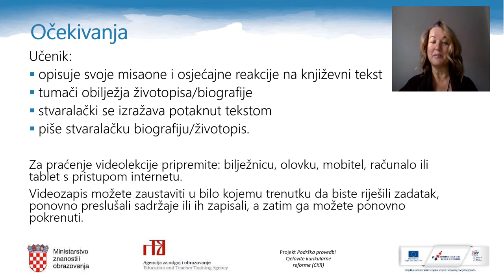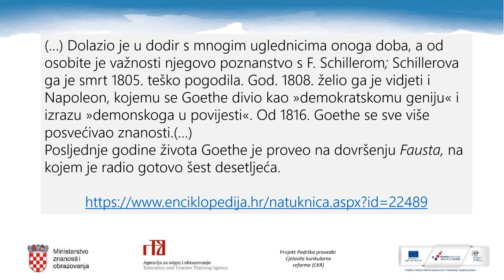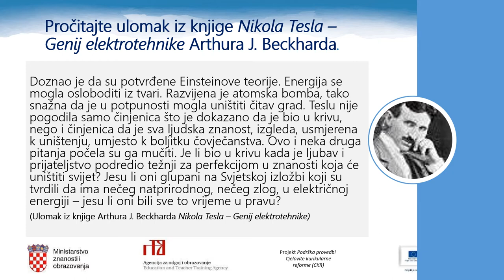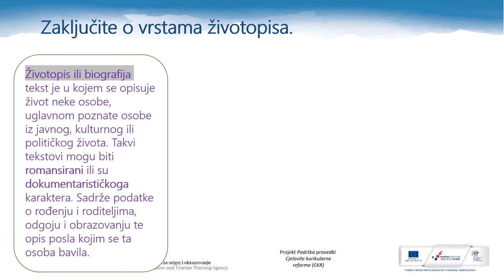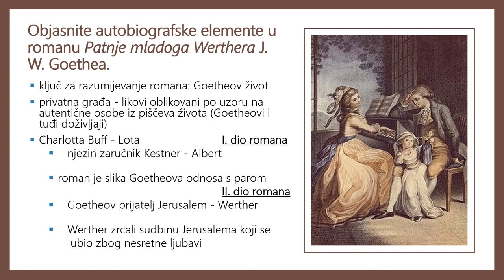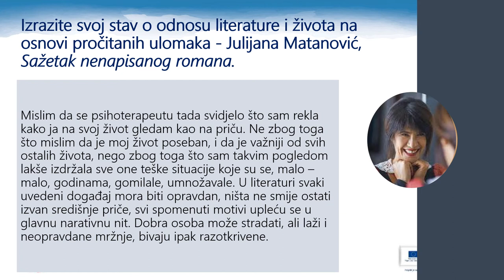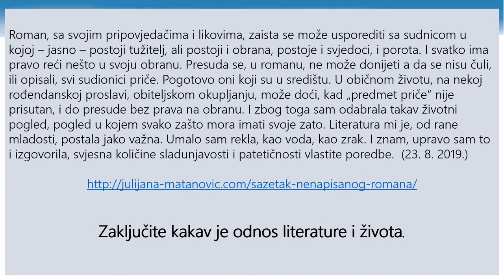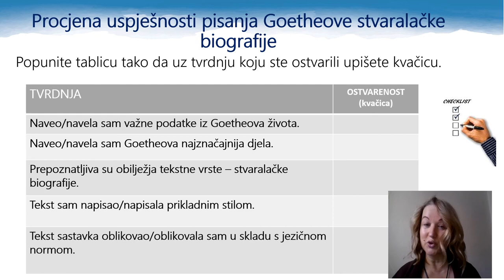Hrvatski jezik 2. r. SŠ - Crtice iz života Johanna Wolfganga Goethea (Biografija/životopis)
Autor: Ines Konjevod
Opis:
– tumačenje obilježja životopisa/biografije
– pisanje stvaralačke biografije/životopisa.
Aktivnosti i sadržaji:
– motivacija: obilježja životopisa/biografije
– analiza i interpretacija ulomka iz knjige Arthura J. Beckharda, „Nikola Tesla – genij elektrotehnike“ (romansirana biografija)
– vrste životopisa
– autobiografski elementi u romanu J. W. Goethea, „Patnje mladoga Werthera“
– odnos literature i života: ulomak iz teksta Julijane Matanović, ""Sažetak nenapisanog romana""
– istraživanje na mrežnim stranicama romansirane biografije i autobiografije
– lista procjene
– zadatci za samostalan rad: pisanje Wertherove biografije u 1. licu, pisanje Goetheova poslovnoga životopisa i liste procjena za pisanje biografije – stvaralačka preoblika i za pisanje Goetheove stvaralačke biografije, poveznice